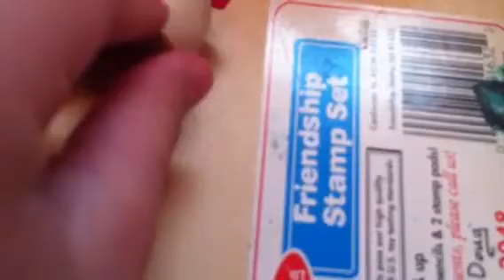LPS 17 by Brea